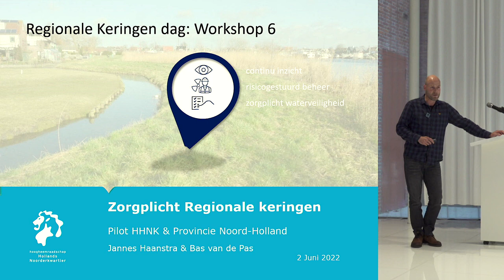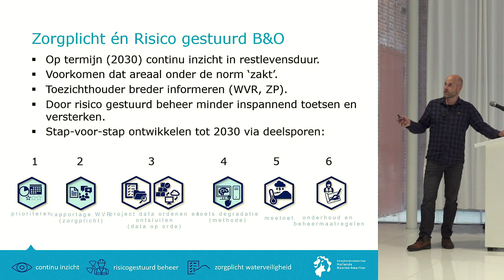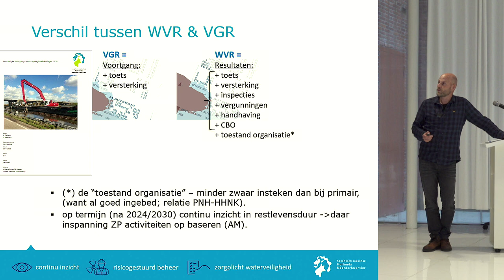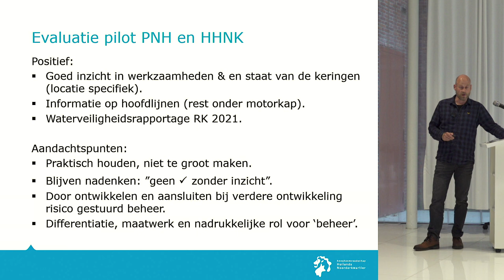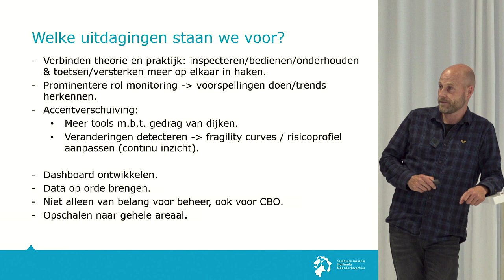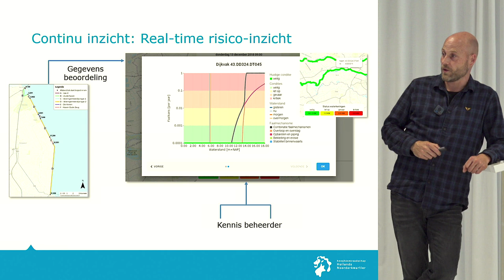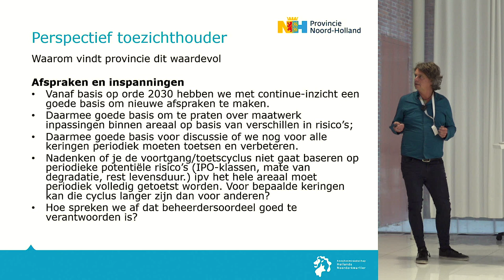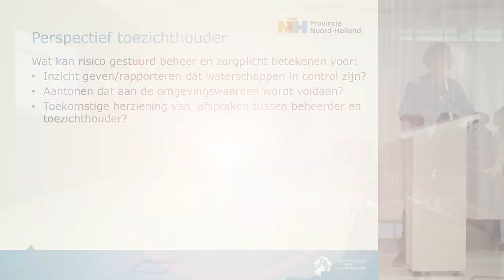Bijeenkomst | Kennisdag Regionale Keringen, workshop zorgplicht | 2022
Kennisdag Regionale Waterkeringen

Op donderdag 2 juni 2022 vond de jaarlijkse Kennisdag Regionale Waterkeringen plaats, bij de provincie Noord-Holland. Het is dé dag waarop we kennis, ervaringen en nieuwe inzichten delen rondom de veiligheid en het instandhouden van regionale keringen.